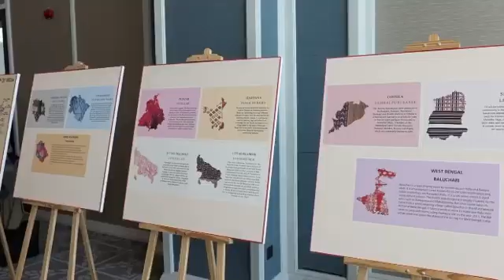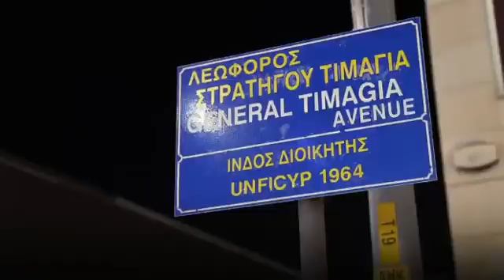Here is a recap of Dr. S. Jaishankar's visit to the Republic Of Cyprus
A recap of External Affairs Minister Jaishankar on first official visit to Cyprus. Dr. S. Jaishankar posted this video on social media.